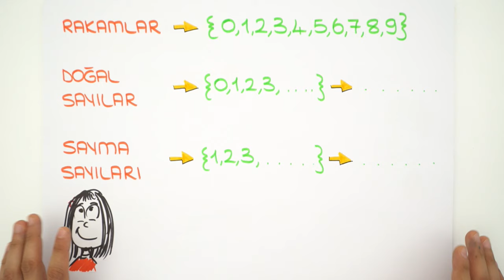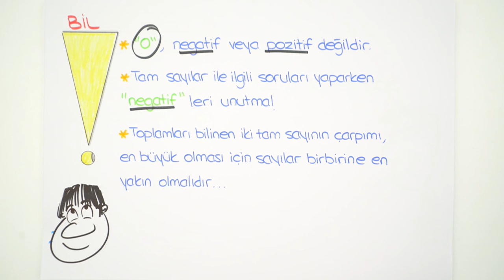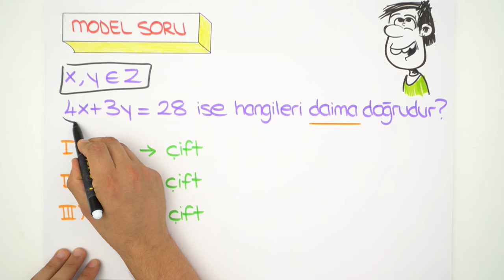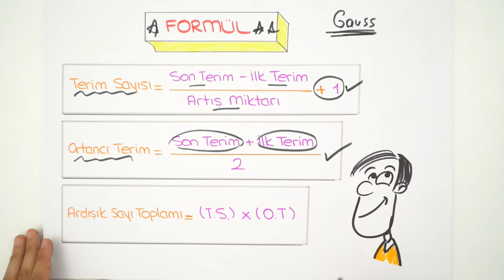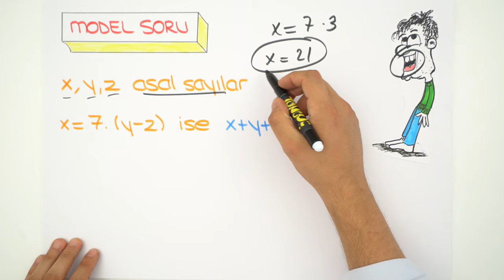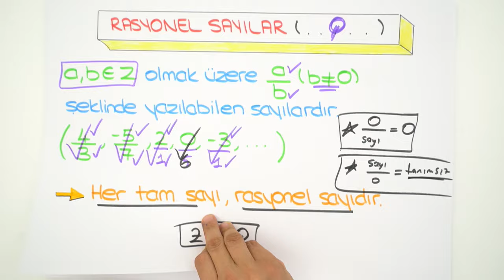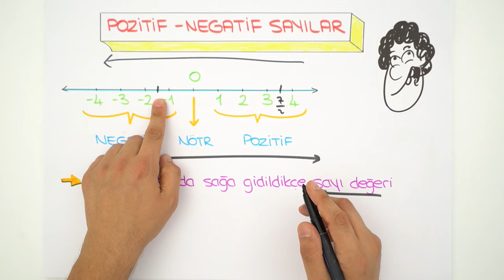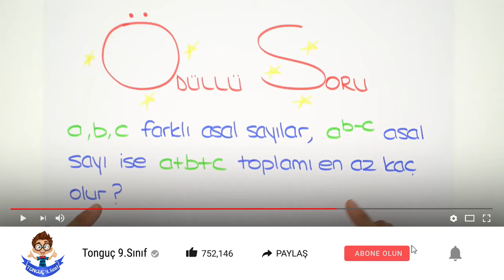9. Sınıf Matematik | Sayılar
9. Sınıf ekim ayı programını indirmek için buraya tıklayabilirsin
9. Sınıflar! Matematik dersinde bugün, '"Sayılar" konusuna giriş yaparak, detaylı konu anlatım ve sınav tarzı sorularla birlikte öğreniyoruz. 🤓